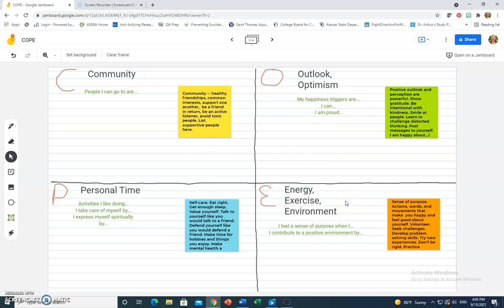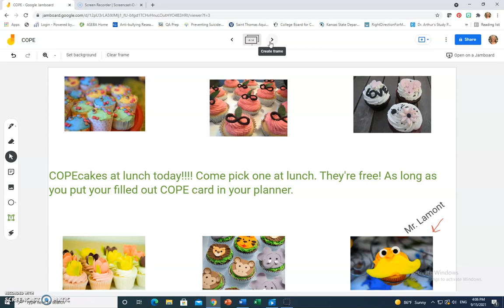COPE card directions